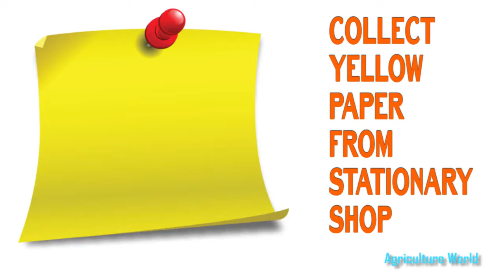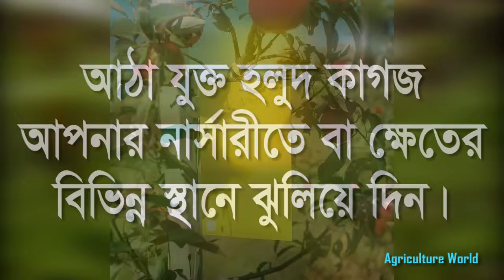Pest Control With Adhesive Yellow Paper | মাত্র ১০০ টাকায় পোকা দমনের সবচেয়ে সহজ ও কার্যকরী পদ্ধতি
আপনি জানেন কি ক্ষেতের পোকামাকড় হলুদে রং এর উপর বেশী আকর্ষন করে উড়ে এসে পড়ে ?
আপনি এই পদ্ধতির মাধ্যমে মাত্র ১০০ টাকায় আপনার ক্ষেতের পোকা দূর করতে পারেন। যে ভাবে করবেন তা নিম্নে উল্লেখ করা হলো।
১) আপনি হলুদ কিছু কাগজ নিয়ে তার উপর আঠা দিয়ে দিন।
২) এরপর এগুলো ক্ষেতের বিভিন্ন যায়গায় টানিয়ে দিন।
৩) এভাবে সকাল থেকে সারা দিন, রাত রেখে দিবেন।
৪) আপনি লক্ষ করে দেখবেন কাগজে অনেক পোকা লাভিয়ে এসে পড়ে মরে আছে।
৫) এভাবে প্রতিদিন রাখুন আপনি প্রতিদিন রেখে দিলে পোকা ৮০ ভাগ দমন হবে।
৬) আঠা শুখিয়ে গেলে নিদিষ্ট স্থানে ফেলেদিন।
আশাকরা যায় এই পদ্ধতিতে আপনারে পোকা দমন হবে এবং ফসল ভাল হবে।